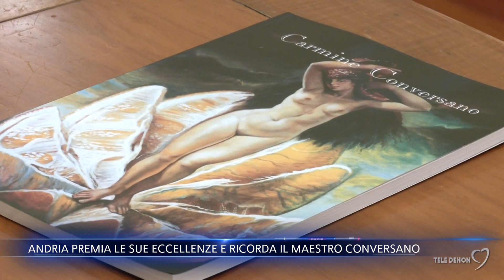Andria premia le sue eccellenze e ricorda il Maestro Conversano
Il Comune di Andria ha premiato le eccellenze della città. Si tratta di chi è affermato in diversi ambiti, da quello imprenditoriale a quello culturale. "Raccontiamo cosa c'è di bello", la parola del sindaco Giovanna Bruno.